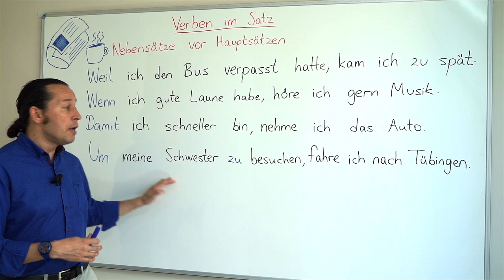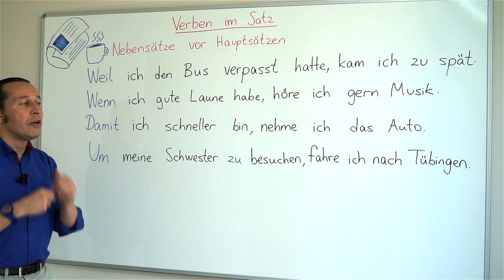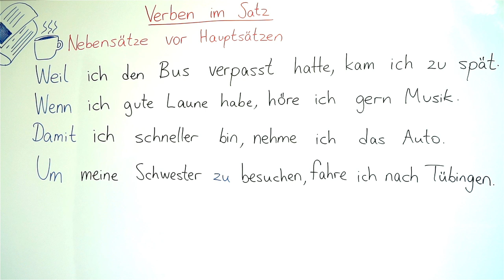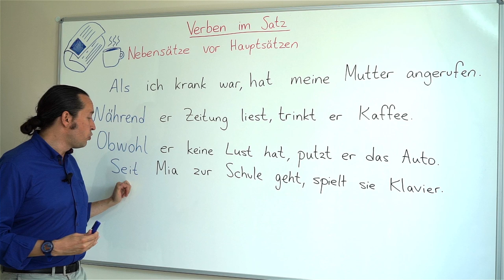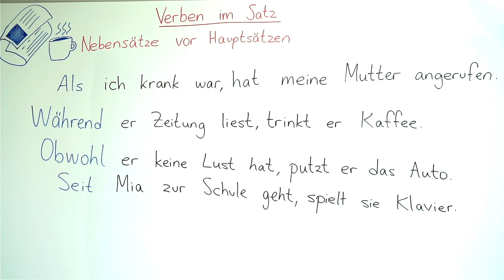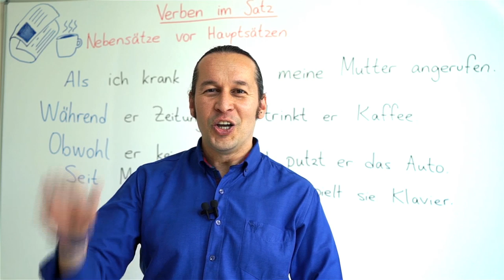Almanca B1 Orta Seviye Ders - 57 Verben im Satz - Almanca Cümleler - Nebensätze vor Haupsätzen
Almanca öğreniyorum diyen herkese merhaba. Bu Almanca Kolay dersimizde,  Verben im Satz - Almanca Cümleler - Nebensätze vor Haupsätzen konusunu öğreniyoruz. Önceki Almanca B1 dersimizde öğrendiğimiz konunun tamamlayıcısı olan bir konu. Dersimizi Almanca cümleler ve yeni Almanca kelimeler ile öğrendiklerimizi pekiştiriyoruz. Almanca kelimelerin doğru telaffuzlarına dikkat..